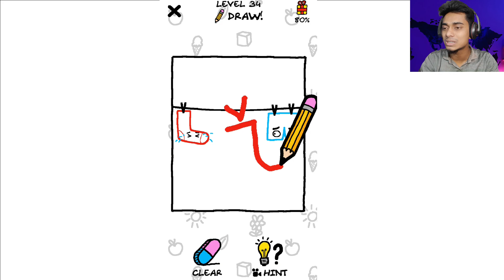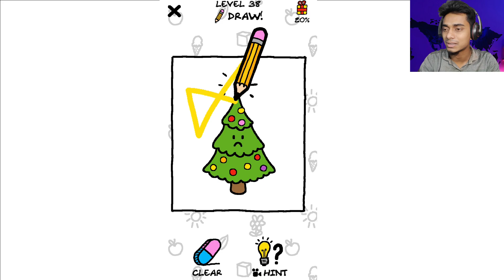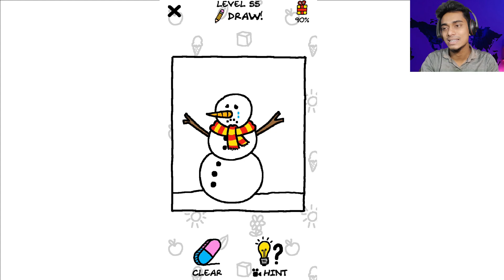এটা কি হলো - Just Draw 2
এটা কি হলো - Just Draw 2 | Just Draw Gameplay | Bangla Funny Gameplay | AyatullahBM

Today we are playing a Android ios mobile puzzle solving games, just draw...

If You Enjoy Then Like It

This video was inspired by Techno gamerz. Sokher gamer. The bangla gamer and Mr triple r!

About: I'm Md Ayatullah, from "AyatullahBM". I love to make gameplay videos and fun vlogs for you all!